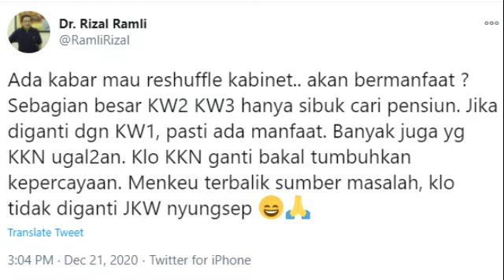JOKOWI AKAN NYUNGSEP,JIKA TAK LAKUKAN INI;RIZAL RAMLI